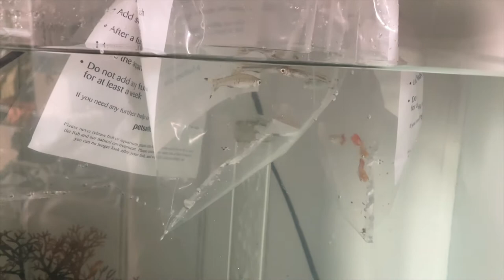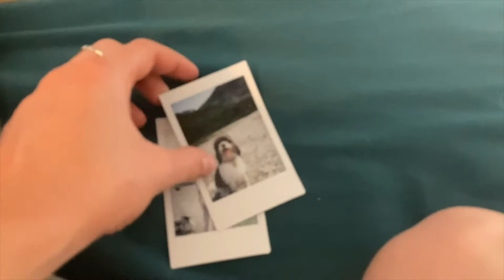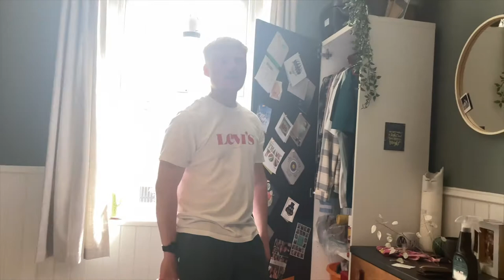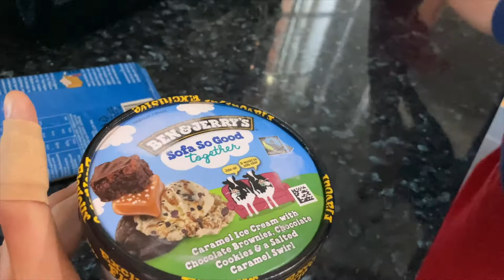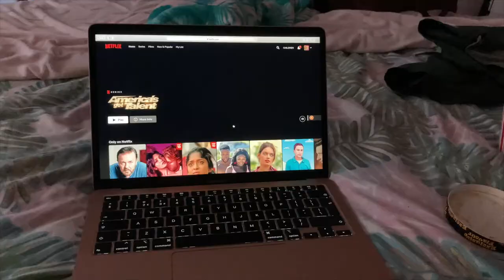GETTING NEW PETS & MOVIE NIGHT!!💗